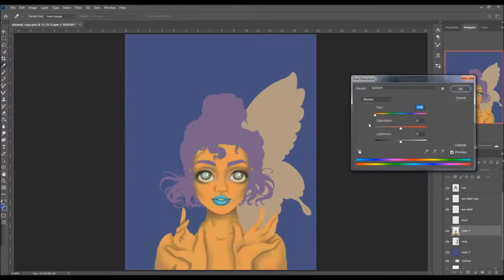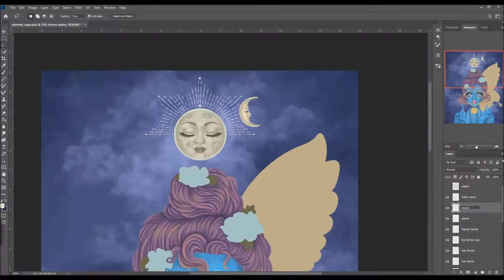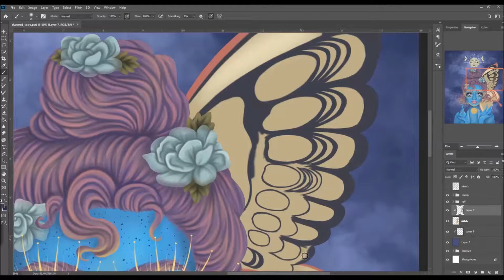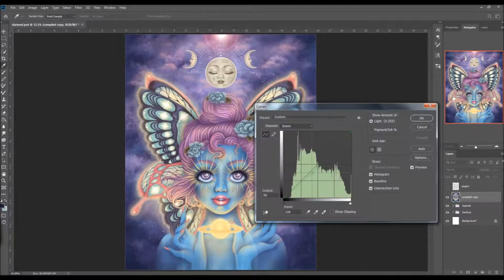Arcturian Starseed | SPEEDPAINT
TOOLS: Adobe Photoshop CC on Wacom Cintiq 22HD Touch
TOTAL COLORING TIME: 6.5 hours